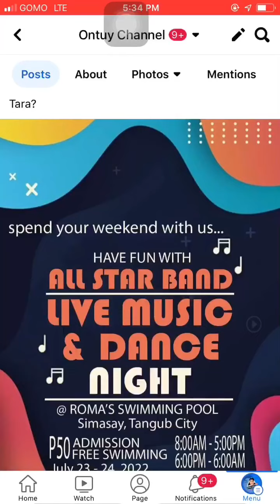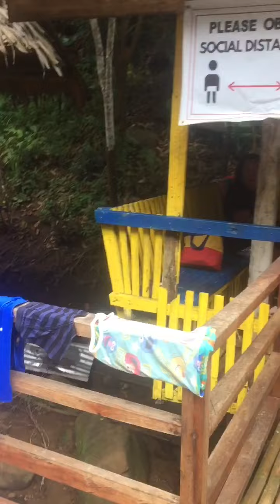Nanglaba para makalaag